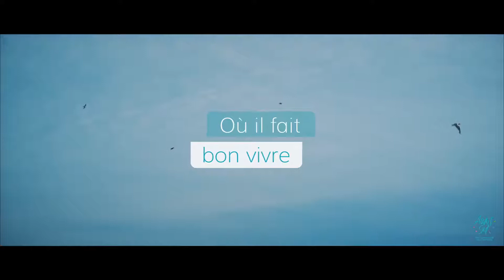Communauté de communes Aunis Sud